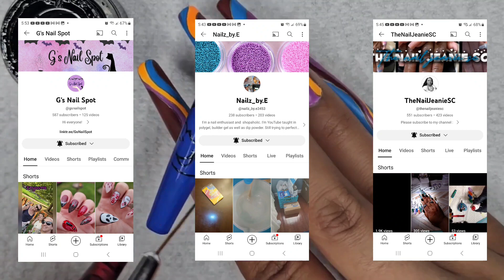Exciting | Night at the Improv Announcement!!! | Monster Mash | Collab | Watch me work | Smurfette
Watch me while I draw Papa Smurf and talk about  my Monster Mash collab!!!

Saturday 28th: (eastern time)
Kiera Kreations 10am

IsmsbyJBM

*shopping spree, limit to be determined
rules, N/A
* One winner, open internationally

*a much larger shopping spree, limit to be determined
* Timestamp 00:00 when you saw Dexter 🐈‍⬛️
* Each timestamp is one entry

*choice of a small shopping spree, limit to be determined
* You can win multiple times
* Open internationally